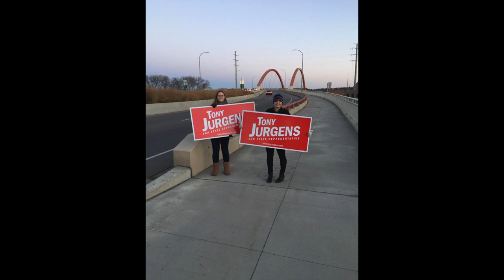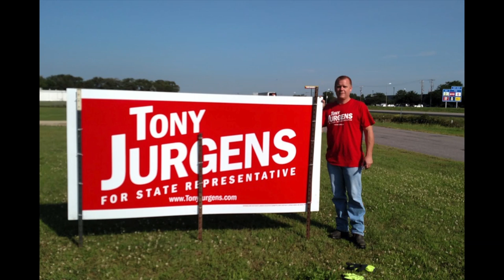Everybody Loves Politics: Tony Jurgens